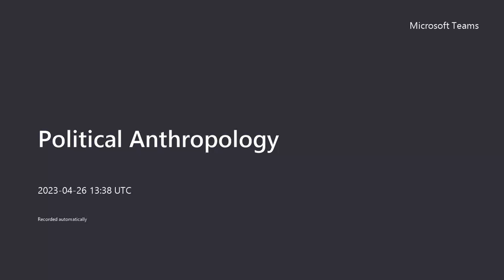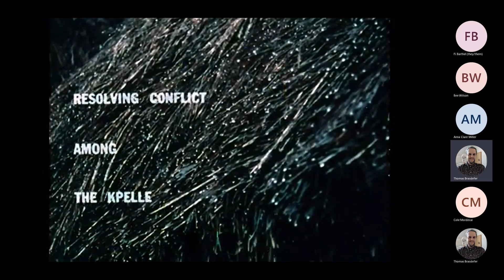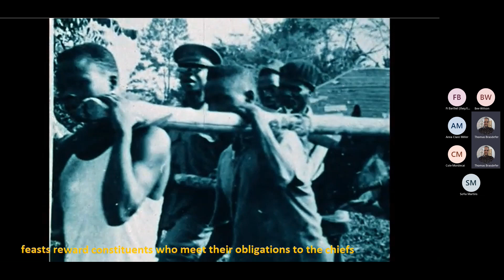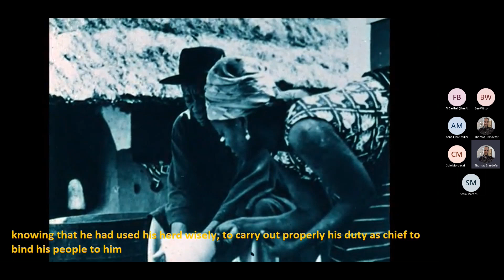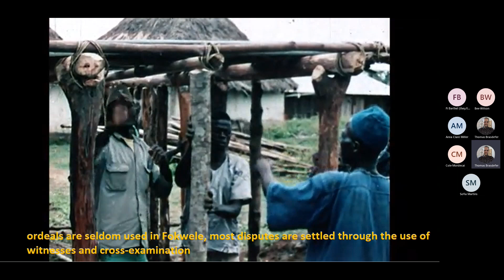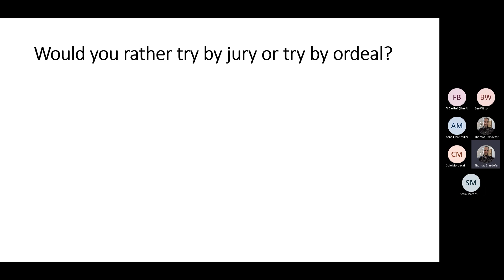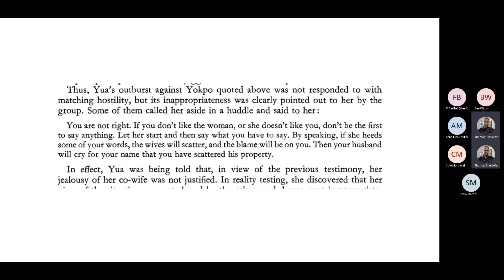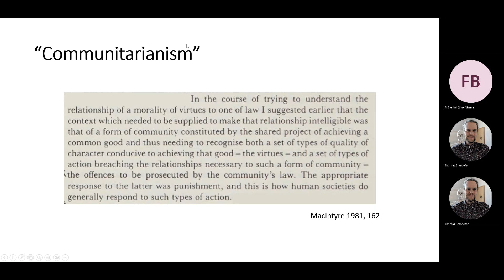Political Anthropology 20230426 143219 Meeting Recording